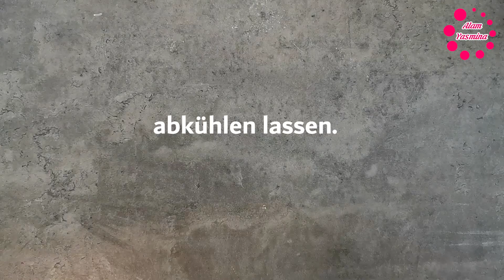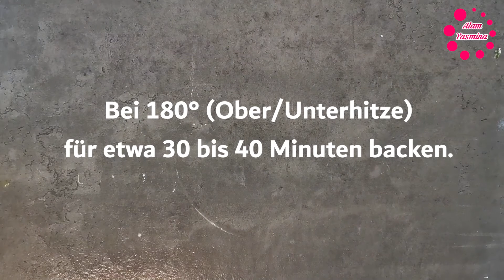Wenn du Mehl, Wasser und Salz zu Hause hast, ist dieses Rezept einfach zuzubereiten! Börek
Wenn Sie Mehl, Wasser und Salz zu Hause haben, ist dieses Rezept einfach zuzubereiten! Spinatschnecken | Börek mit Spinat und Schafskäse Füllung | Käseschnecken I Ispanakli kivirma börek

Zutaten 👇👇👇
2-3 Zwiebeln
Olivenöl
2 Knoblauchzehen
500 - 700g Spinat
Salz/Pfeffer
500 g Mehl
2 TL Backpulver
Ca 300 ml kaltes Wasser
Butter
Schafskäse (optional)
1 Ei
1 EL Milch